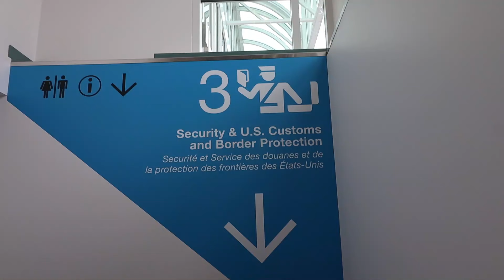Top 3 Mistakes Cruisers Make | Royal Caribbean | Ovation Of The Seas | Travel Tips Tuesdays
Going on a cruise is so much fun but there are things that you have to be prepared for. That is why we are sharing the Top 3 Mistakes Cruisers Make on this episode of Travel Tips Tuesdays. On our Royal Caribbean Cruise, we made a few that we never have before and we want to help you avoid doing the same. Regardless if you cruise with Royal Caribbean or a different cruise line these are mistakes you want to avoid. Even while we were on the Ovation Of The Seas, we notice numerous people that were not prepared for the cruise.

Our store is open!!! Do not forget to check it out!

Nuestra tienda esta abierta!! No se os olvide echarle un vistazo.

Got a cancelled or delayed flight?

- Our Gear -

Cameras:
Canon M50
Canon Rebel T6

Lenses
Canon EF-S 10-18mm f/4.5-5.6 IS STM Lens
Canon EF-S 18-55mm f/3.5-5.6 IS STM Zoom Lens
Canon EF 70-300mm f/4-5.6 is II USM Lens w/Essential Photo Bundle
Canon EF 50mm f/1.8 STM Lens